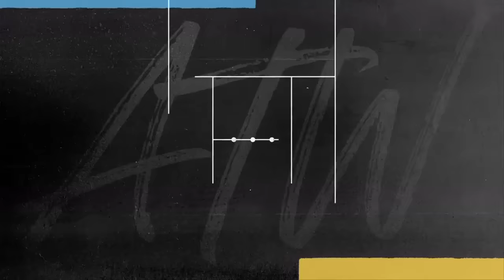Around The Wicket - March 27th: Full Episode | ESPN Australia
Join Neroli Meadows, former Australian captains Michael Clarke, Tim Paine, Aaron Finch and former Australian International Callum Ferguson as they cover all the major talking points from the Sheffield Shield Final, the IPL season's first action and from the world of cricket. Let's go Around the Wicket!

Visit ESPN on YouTube to get up-to-the-minute sports news coverage, scores, highlights and commentary for NBA, NFL, soccer, UFC, College Football, NCAA Basketball and more.